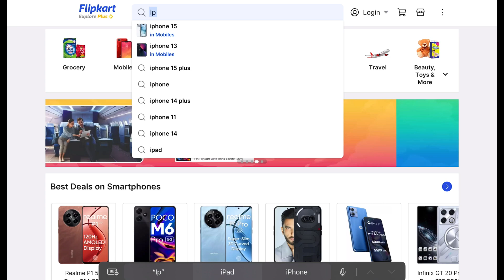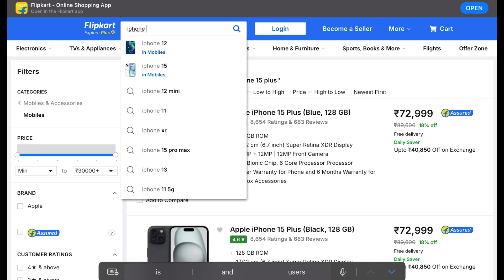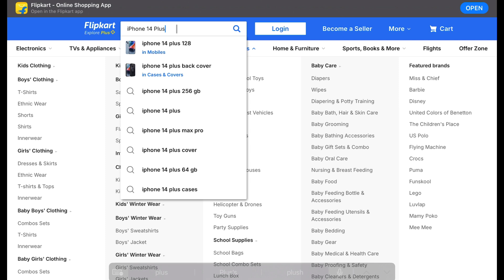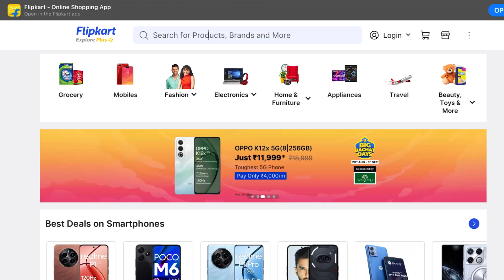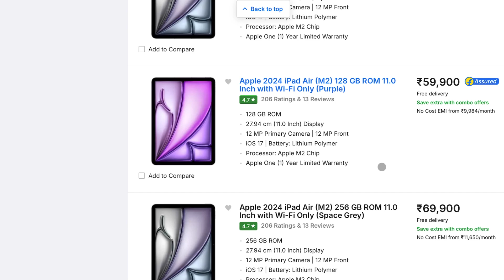Flipkart Big Billion Days 2024 IPhone 15 , IPhone 14 , IPhone 13 & Apple products expected price !